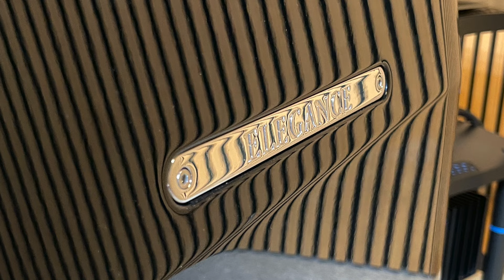멈추고 싶은 인생 스피커! 카르마 DB7s 두 번째 시간입니다.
홈 앤 어웨이 기획 두 번째 시간입니다.
지난 시간에 DB7s의 역량과 영감에 많은 감명을 받았습니다.
그냥 멈춰도 후회없을 것 같은 그런 스피커라고 했죠. 그래서.
카르마의 DB7 시그너춰 버전은 그런 마음을 불쑥 끌어올려줍니다.
엘레강스 라인업의 주력기이자
실질적으로 40년 카르마의 사운드를 집약시킨 대표작입니다.

이번 영상은 DB7s의 진면모를 확인해보는 시간입니다.
두 편에 걸쳐 서로 다른 두 곳에서 찬찬히 시청해보면서 이 제품을 파고들어가 봅니다.
첫 편 용산 전자랜드 셀렉트에 이어
이번은 샘튜브 시청실에서 들어봅니다.
인티앰프로 듣는 컨셉을 그대로
샘튜브의 버메스터 032로 DB7s를 들어봅니다.
셀렉트의 다즐 CTH8550mk2와 어떻게 다를까요?
함께 들어보시지요~